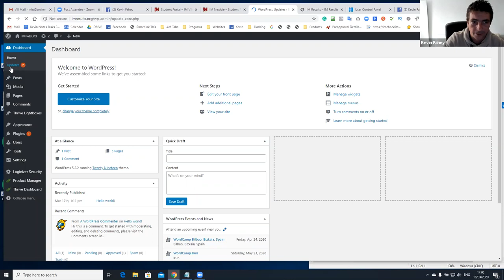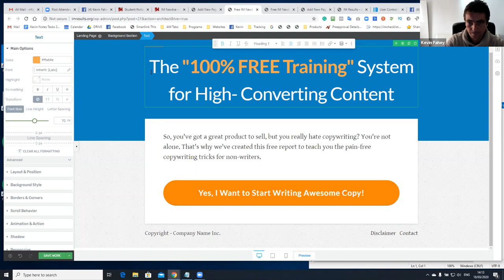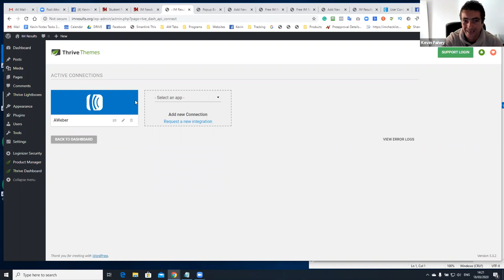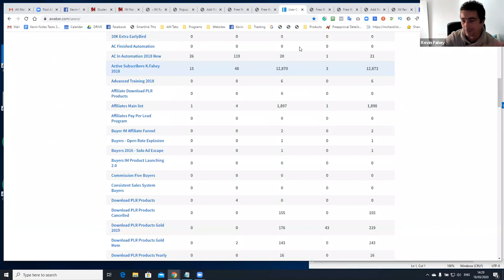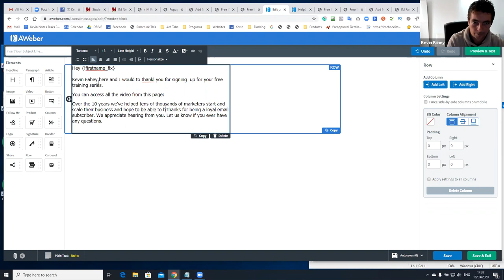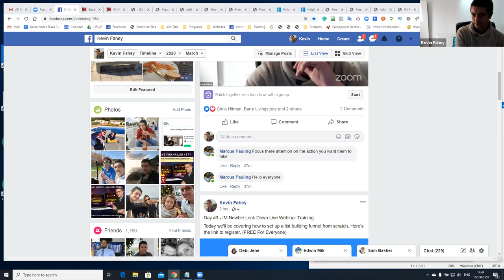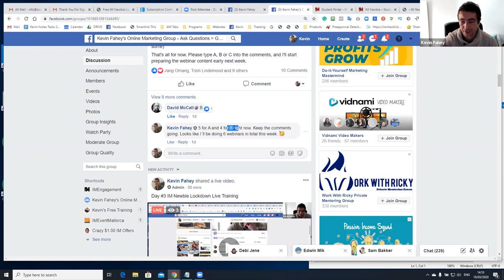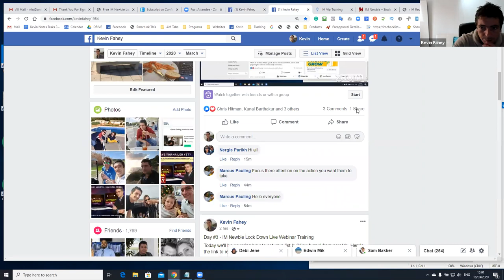Creating A List Building Funnel IM Newbie Live Webinar Training With Kevin Fahey Day 3